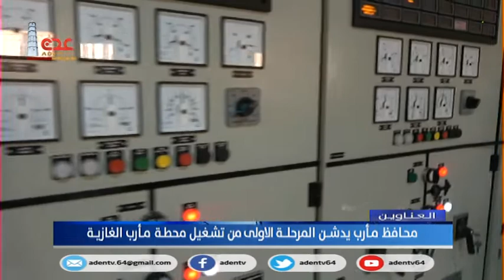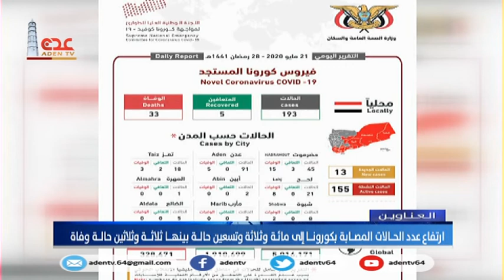نشرة الاخبار قناة عدن الفضائية 22 05 2020